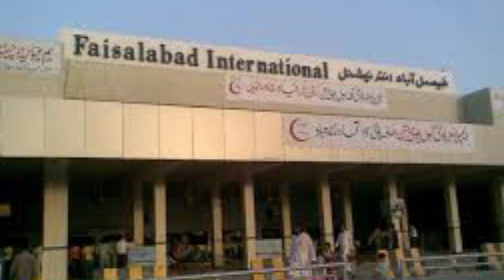FAMOUS AIRPORTS OF PAKISTAN |TOP 10 AIRPORTS OF PAKISTAN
IN THIS VIDEO WE WILL COVER THE FAMOUS AIRPORTS OF  PAKISTAN | IN THIS VIDEO YOU WILL COVER THE TOP 10 AIRPORTS OF PAKISTAN |  VERY BRIEF LECTURE ON THE FAMOUS AIRPORTS OF PAKISTAN |